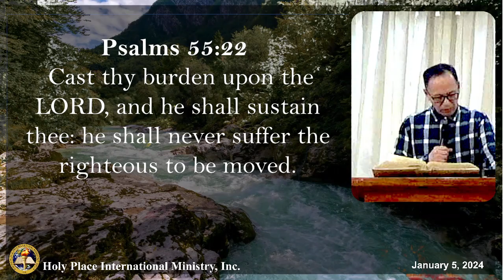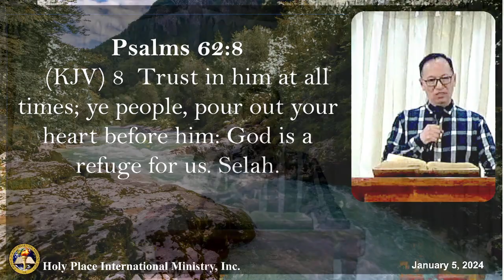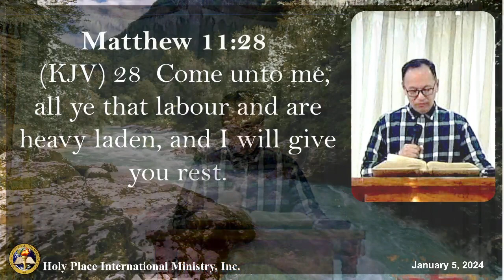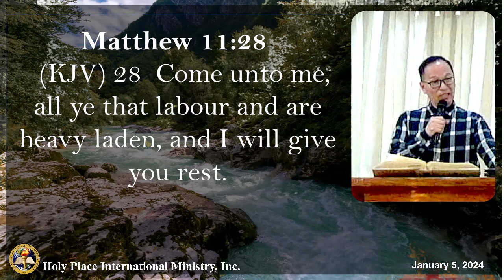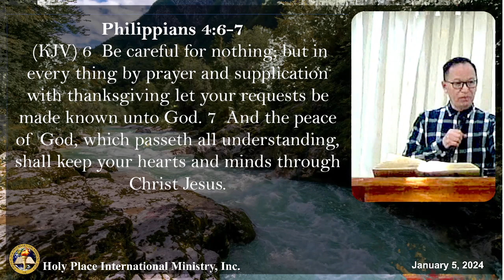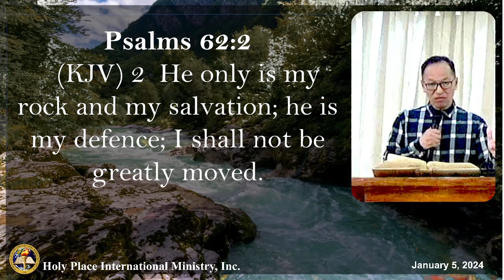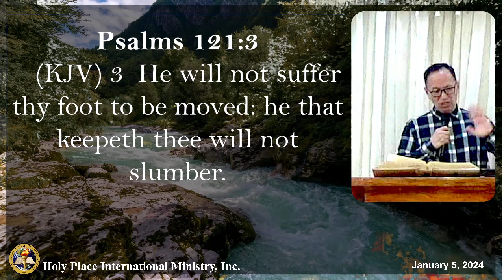Cast thy burden upon the LORD, and he shall sustain thee | Ptr. Chito B. Mojares